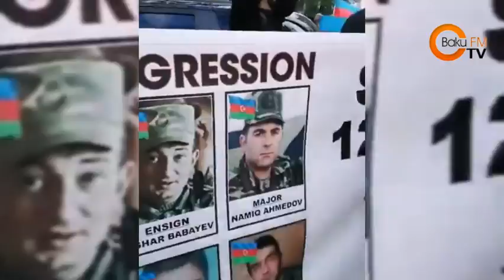London Küçələrində Erməniləri vətəndaşlarımız Əzdilər "Qarabağ bizimdir bizim olacağ"